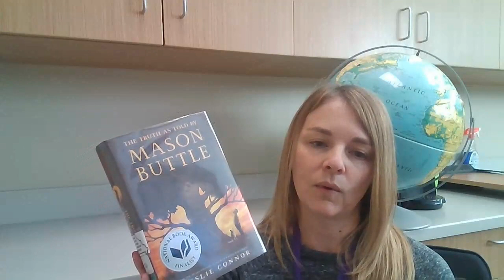First Chapter Mason Buttle